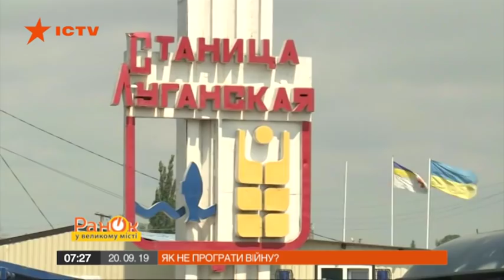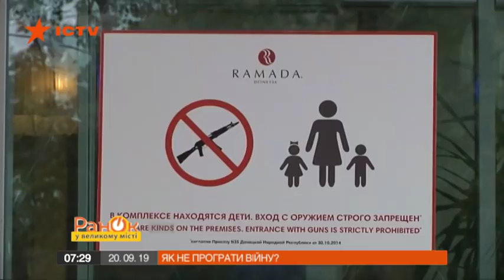Чем опасна для Украины «формула Штайнмайера»?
В Минске продолжаются мирные переговоры между Украиной и страной-агрессором - Россией. Москва требует от Киева, чтобы мы письменно согласились на формулу Штайнмайера.

Какой капкан Россия готовит для Украины? Подробнее смотрите онлайн в сюжете Павла Казарина программы Утра в Большом Городе от 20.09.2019 года.